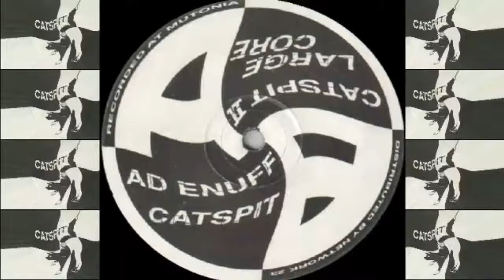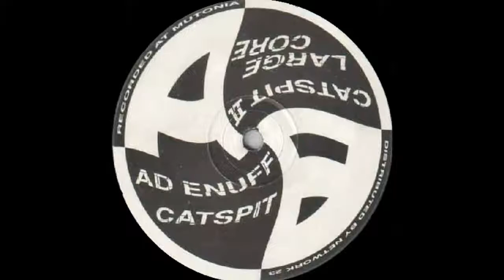Ixindamix ‎– NTW 23 14 Catspit II